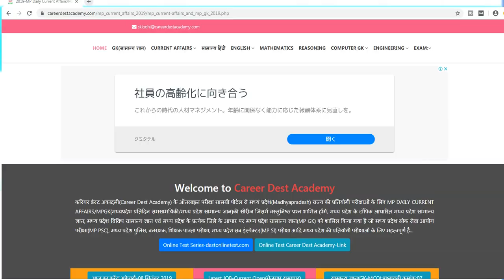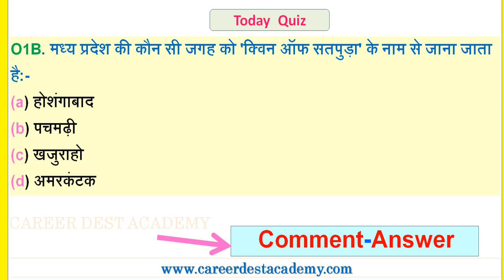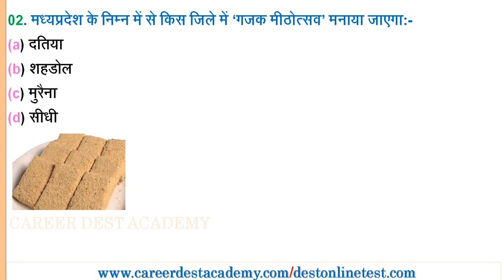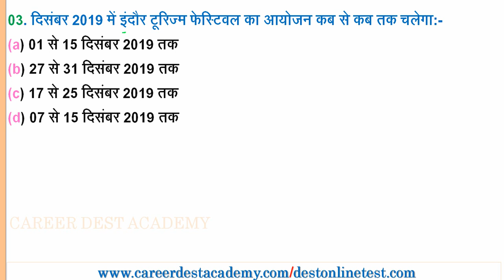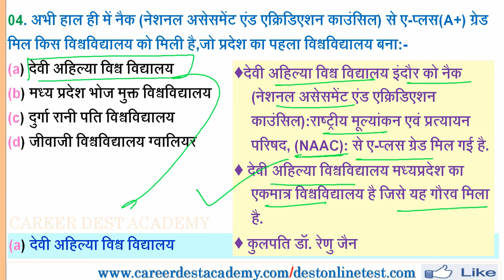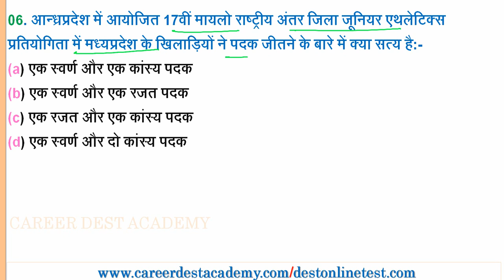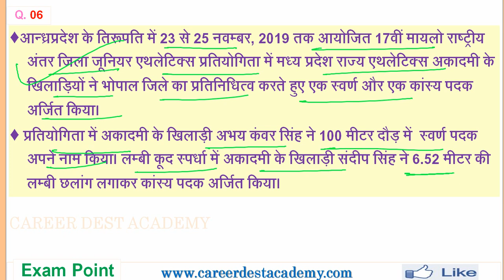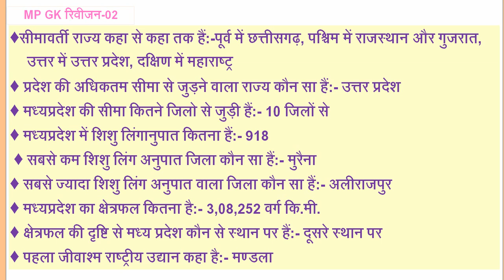MP Daily Current Affairs:(27 नवम्बर 2019)-मध्यप्रदेश प्रतिदिन करेंट अफेयर्स: MP PSC Spacial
मध्यप्रदेश प्रतिदिन करेंट अफेयर्स:( 27 नवम्बर 2019)

MP Daily Current Affairs Vedio Link-

MPPSC Pre Exam 2019-20 Full Practice Set Paper Link:-